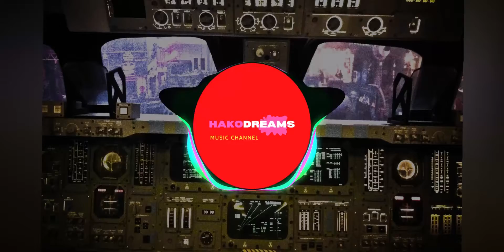Howling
Hip Hop Music 2021

relax hip hop

All the songs on this channel can be used freely whenever the credits of that description and the link of the song are placed.
Track / Howling - Gunnar Olsen

we are not responsible for monitoring possible changes in the rights of use of the works disclosed herein.